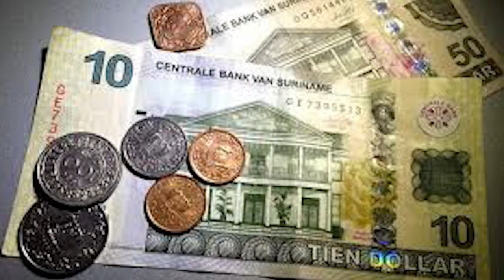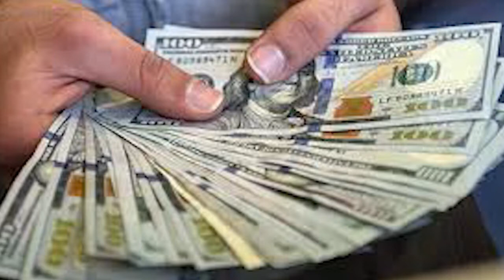19 03 2019 Afschaffing opname en stortingskosten bij banken